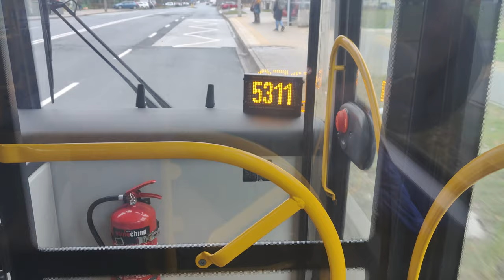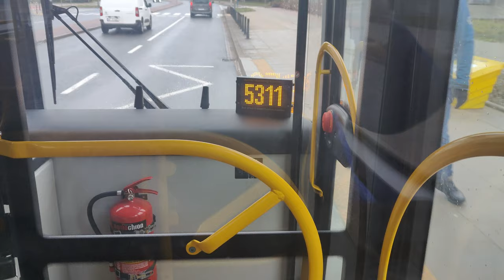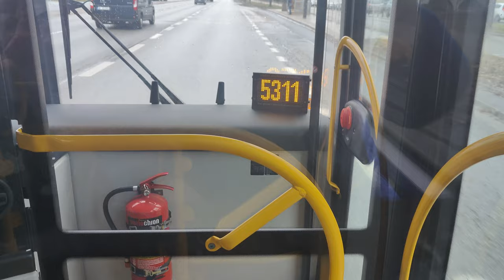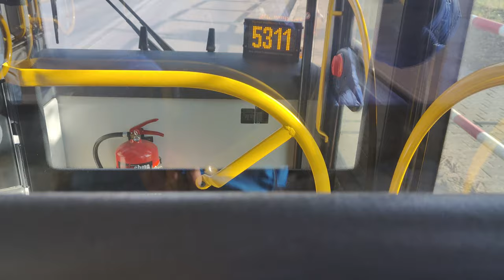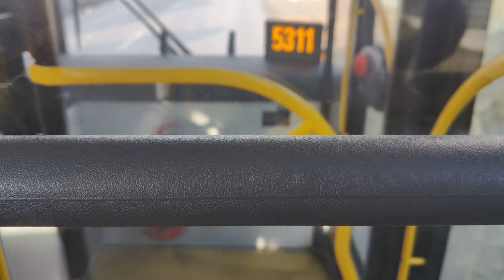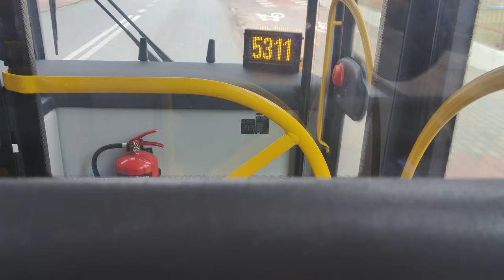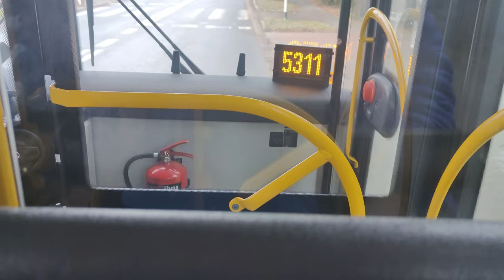Linia 715 - MAN LION'S CITY HYBRID #9541 ( Mobilis )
Kierunek: P+R Aleja Krakowska ( Warszawa )
===STREFA 1===
WARSZAWA
 Ursynów Północny 05
 Ursynów Północny 07 N/Ż
 Metro Ursynów 01
 Wiolinowa 01 N/Ż
 Metro Stokłosy 02
 Dunikowskiego 02
 Centrum Onkologii 02
 Łukaszczyka 02 N/Ż
 Makolągwy 02
 Centrum Handlowe Ursynów 02
 Sójki 01
 Żołny 01 N/Ż
 Bogatki 01 N/Ż
 Łagiewnicka 01 N/Ż
 Pelikanów 01 N/Ż
 Kapeli 01 N/Ż
 Jagielska 01 N/Ż
 Karczunkowska 04 N/Ż
 Pozytywki 02 N/Ż
 Trombity 02 N/Ż
 Nawłocka 02 N/Ż
 PKP Jeziorki 02
ZGORZAŁA
 Zgorzała 02 N/Ż ( GRANICA STREFY BILETOWEJ )
===STREFA 2===
DAWIDY BANKOWE
 Starzyńskiego 02 N/Ż
 Miklaszewskiego 02 N/Ż
 Boryny 02 N/Ż
 Parlamentarna 02 N/Ż
 Kwiatów Polnych 02 N/Ż
DAWIDY
 Baletowa 02 N/Ż
 Długa 01 N/Ż
DAWIDY BANKOWE
 Łady - Szkoła 01
ŁADY
 Łady 01 N/Ż
NOWY PODOLSZYN
 Nowy Podolszyn 01 N/Ż
PODOLSZYN
 Podolszyn 01
NOWY PODOLSZYN
 Nowy Podolszyn 02 N/Ż
ŁADY
 Figowa 02 N/Ż
 Łady 02 N/Ż
DAWIDY BANKOWE
 Łady - Szkoła 02
DAWIDY
 Długa 02 N/Ż
 Spółdzielnia 02
JAWOROWA
 Objazdowa 02
 Promyka 02
RYBIE
 Rybie 02
RASZYN
 Stadion 02
 Sportowa 01
 Młyn 01
===STREFA 1===
WARSZAWA
 Na Skraju 01 N/Ż ( GRANICA STREFY BIELTOWEJ )
 Stoicka 01 N/Ż
 Szyszkowa 01 N/Ż
 P+R Aleja Krakowska 13
N/Ż - Przystanek Na Żądanie